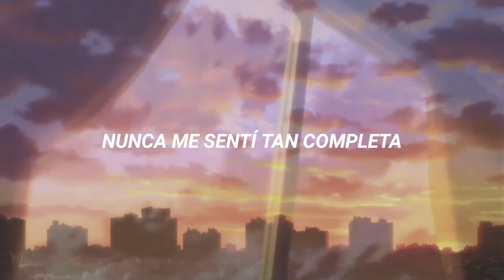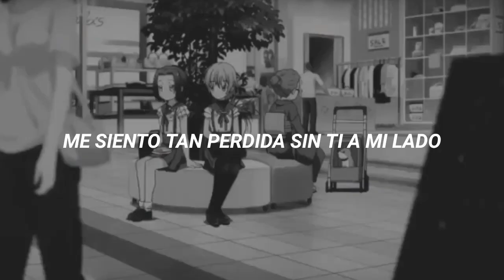We Took Each Other's Hand [Kaori Sawada] ✿ Sub español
ヾ(╹︵╹)ﾉﾞ

Título: We Took Each Other's Hand
Voz: Kaori Sawada
Anime: Gakkou Gurashi! (Cap 4 y 11)

Fue facil traducirla, pero muy triste :'^).
No olviden que pueden sugerir canciones para que traduzca ;D (aunque siempre me tardo con sus pedidos) .

-Nada de esto me pertenece, solo lo subtitulé, todos los derechos a sus respectivos autores.
-La traducción no es literal, algunas partes las adapté para que sean más fáciles de entender.